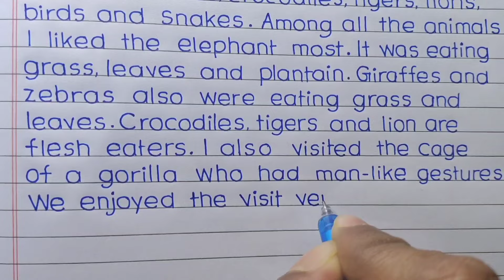A visit to a zoo short paragraph || essay on a visit to a zoo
Hello friends,
  In this video I have ✍️written an essay  on A visit to a Zoo in English  with print Handwriting.

a visit to a zoo essay
a visit to a zoo essay in english
a visit to a zoo essay writing
a visit to a zoo essay writing in english
essay on a visit to a zoo in english
essay writing on a visit to a zoo in english
how to write essay on a visit to a zoo
write a short essay on a visit to a zoo
write an essay on a visit to a zoo
write an essay on a visit to a zoo in english
Let's write